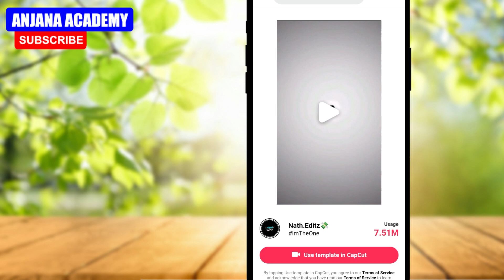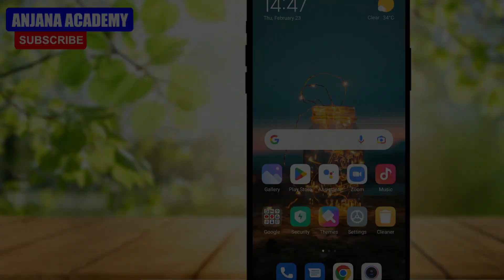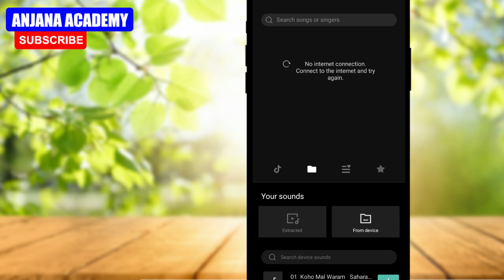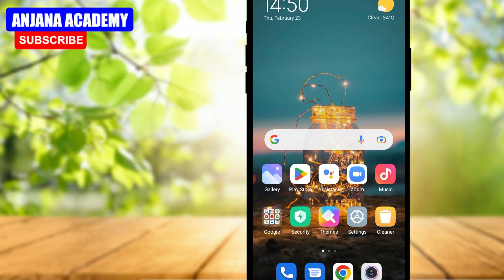Tiktok Trending Beat Shake Video Editing 2023 | Capcut Template Video Editing | Anjana Academy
⭕Today topic - Tiktok Trending Beat Shake Video Editing 2023 | Capcut Template Video Editing Sinhala | Anjana Academy

Social Media 👉